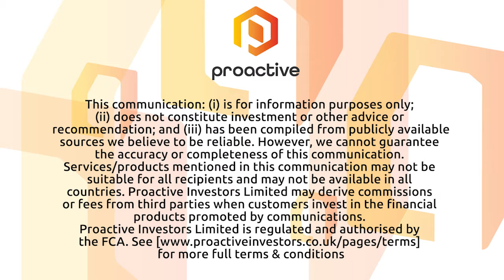Guild Esports aims to double its fan base and attract more sponsorships after a strong 2021 year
Guild Esports PLC chief executive Kal Hourd joined Proactive's Stephen Gunnion with details of the esports franchise's full-year results to end September 2021.

Hourd telling Proactive that the company has made good progress, with its fan base now topping 15 million and dedicated subscribers of more than one million.

He said Guild Esports aims to double its fan base in the year ahead, attract more big sponsorship deals and build revenue.